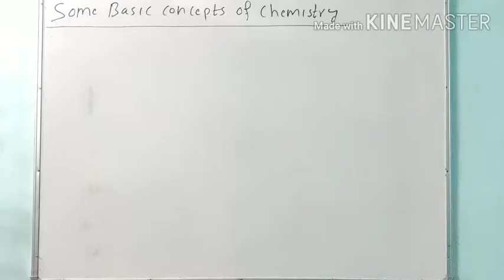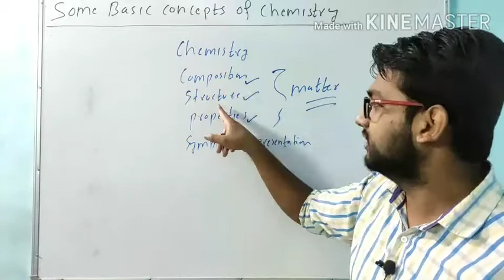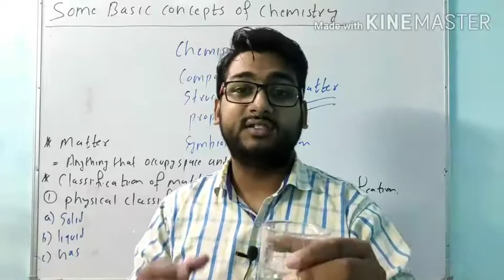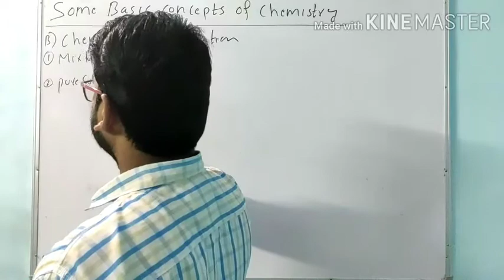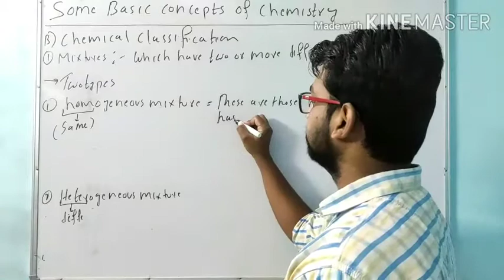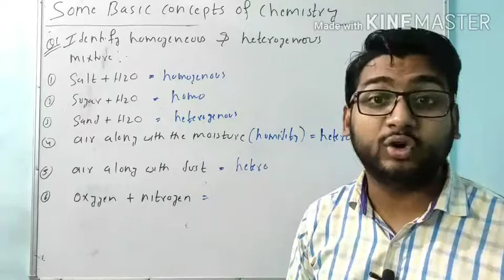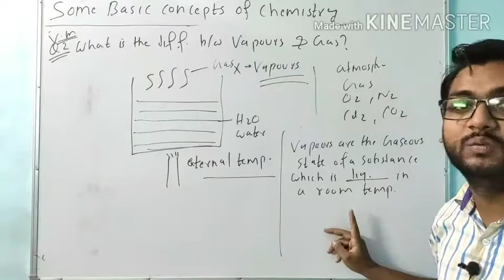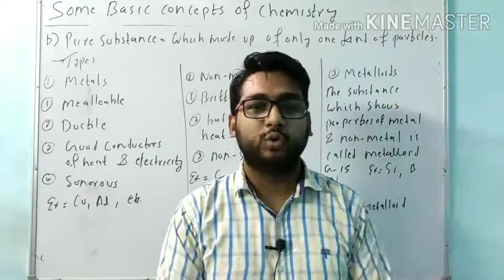Some Basic Concepts of Chemistry || Introduction ||| part 1 || class 11th || chapter 1